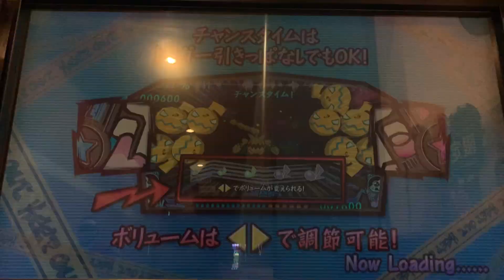【ミュージックガンガン！】only my railgun(VERY HARD)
Music Info
Title:only my railgun
Artist:原曲:flipside「とある科学の超電磁砲」より
Mode:VERY HARD Lv.23
BPM:143
Markers:214
Time:1:27
Music Category:アニメ
Music Genre:RAILGUN TRANCE